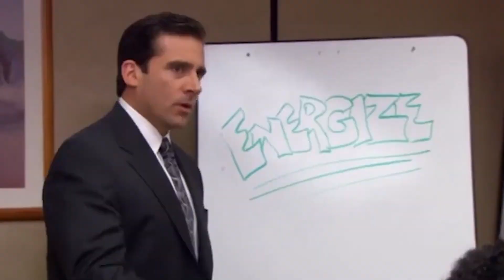PlayStation 5 Gifts You NEED this Holiday 2023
Looking for that perfect gift for the PlayStation gamer in your life? Look no further than this PlayStation Holiday Gift guide.

We break down all the gift ideas that are perfect for that PlayStation gamer in your life.

All the links for every item are in the article above.